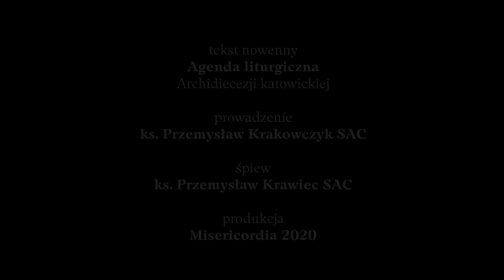Nowenna do Ducha Świętego | dzień 8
Zapraszamy na nowennę przed uroczystością Zesłania Ducha Świętego.